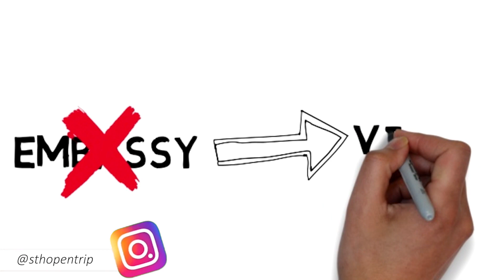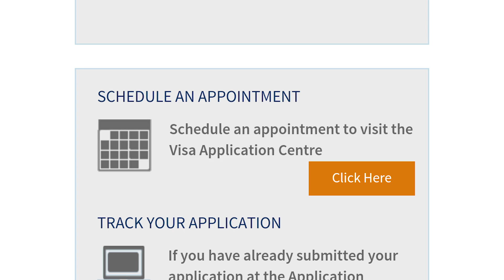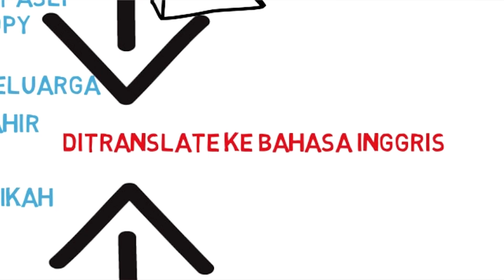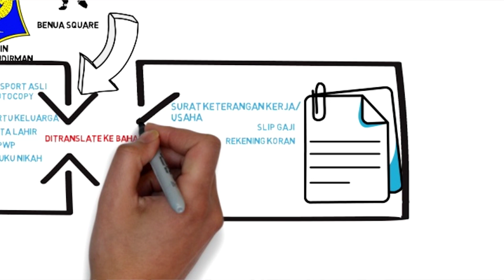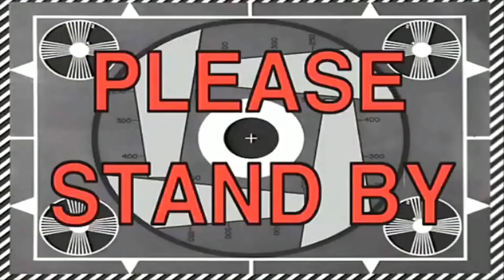CARA MUDAH MEMBUAT VISA SCHENGEN BELANDA - STH QnA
Kalau mau bikin visa schengen buat jalan-jalan ke europe itu gimana sih??
Langkah langkah dalam membuat visa itu gimana?

Ikuti terus keseruan kita di STH QnA kali ini.

Follow IG kami, biar kalian bisa dapat info tiket murah dan open trip asik ke seluruh dunia!

STH atau Secret Ticket Hunter merupakan Trusted Ticket Agent yang juga menyediakan tiket murah atau tiket promo buat kalian semua.

Kami juga membuka open trip buat kamu yang suka jalan-jalan ke luar negeri tapi dengan harga murah.

Butuh list tempat mana aja yang wajib dikunjungi pada saat liburan ke luar negeri? We provide it!

Jadi, semua kebutuhan travelling kamu ada disini.

Stay Tune!